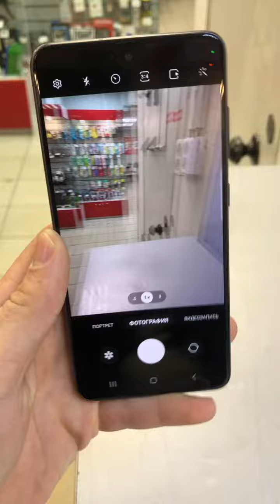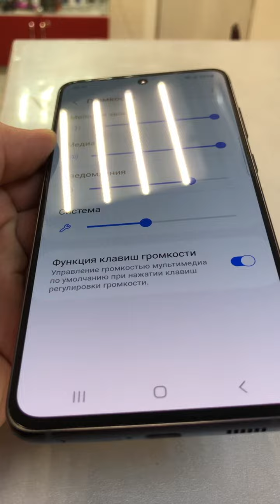Обзор Samsung S21